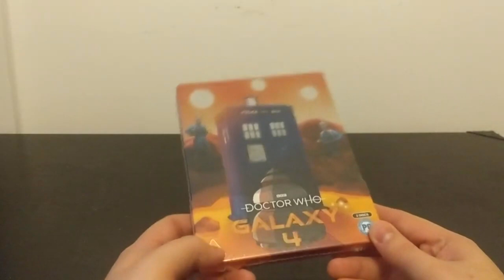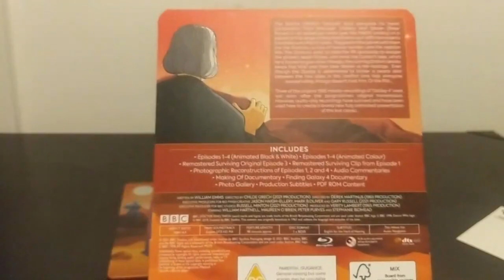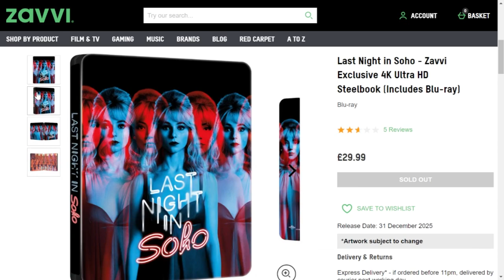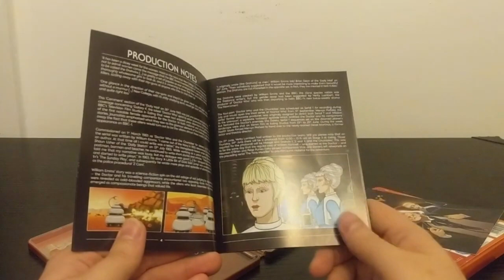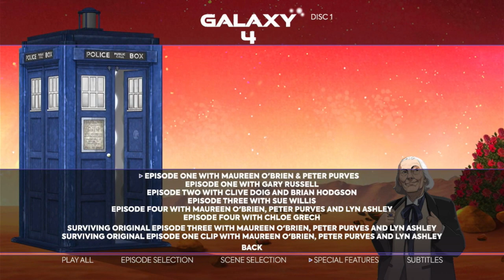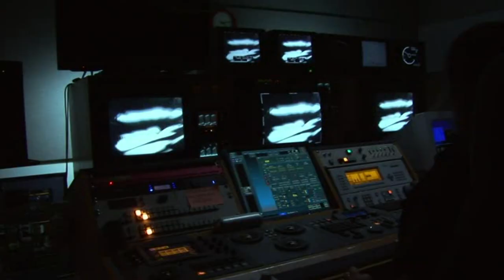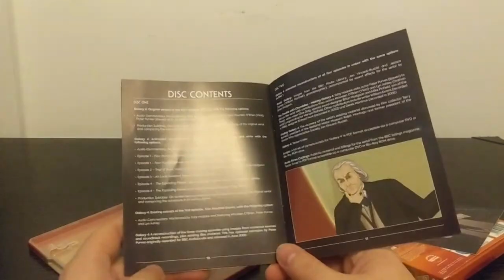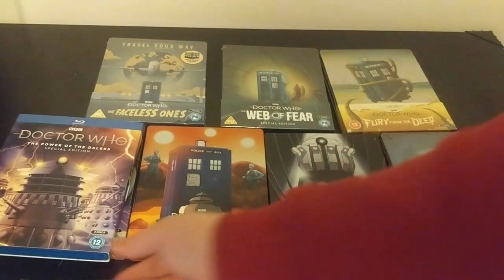DOCTOR WHO: Galaxy 4 - Steelbook/Blu-Ray Unboxing + Review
Time-Stamps:
00:00 - The Unboxing
04:30 - Sponsor
05:58 - Inside the Steelbook
07:19 - Disc/Feature Breakdown
14:49 - Updated Steelbook Collection